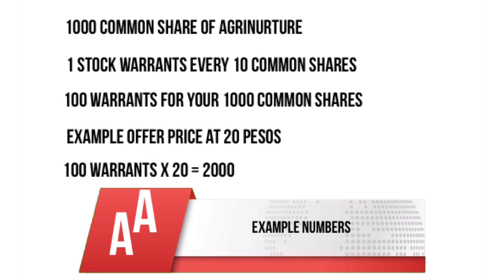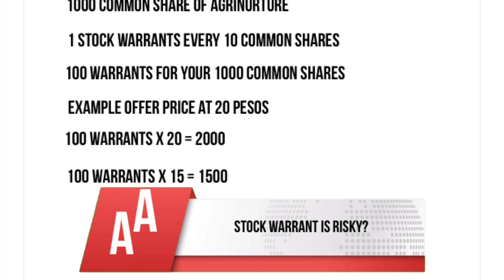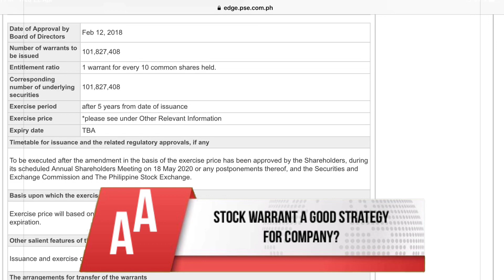Agrinurture announce stock warrant - explained